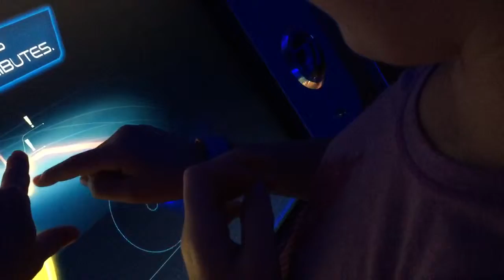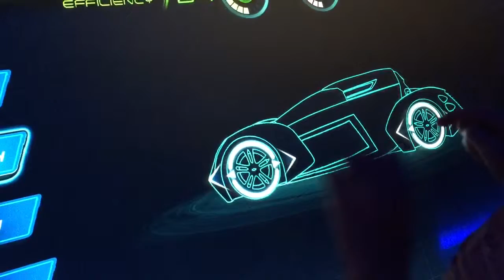Test track commercial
Colleens commercial